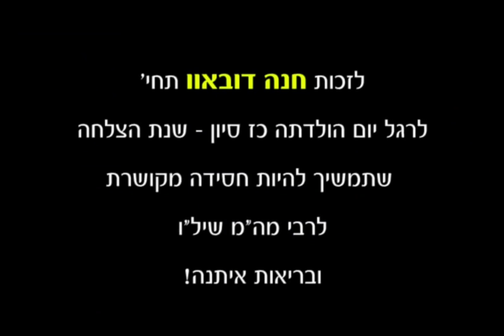חשיפה ❗ היכן ישמע לראשונה אורו של משיח?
חלוקת דולרים כ"ז סיון תנש"א
הרבי שליט"א מלך המשיח והרב פלדמן מאוסטרליה.